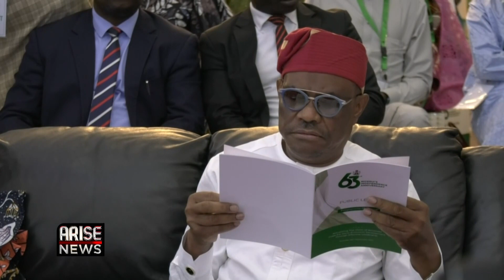63 INDEPENDENCE BUILD-UP: YOUR SACRIFICE WON'T BE IN VAIN - SHETTIMA